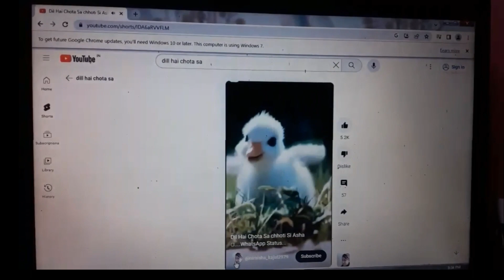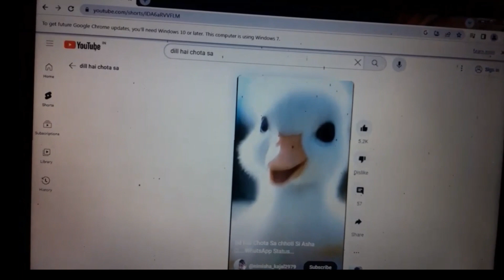How To Viral Short Video On Youtube || Youtube Shorts Viral Karne Ka Tarika | GUARANTEED 🔥